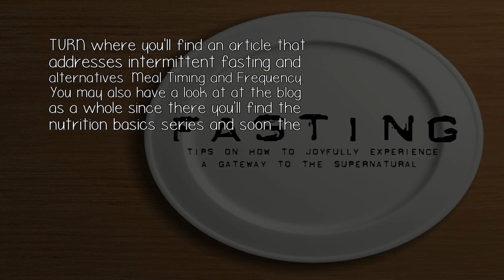Does The 12 Hour Intermittent Fast Help To Lose Weight How Long Does It Take To Show Results?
It's not the fast per se that makes you lose weight, it's the calorie balance. This means, eat more than you expend and you'll add weight, eat less and you'll lose weight.